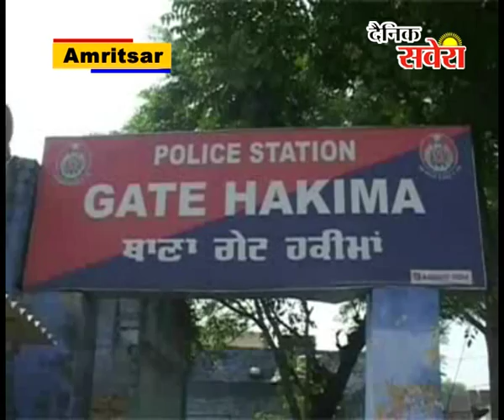अमृतसर में लड़की से दुष्कर्म